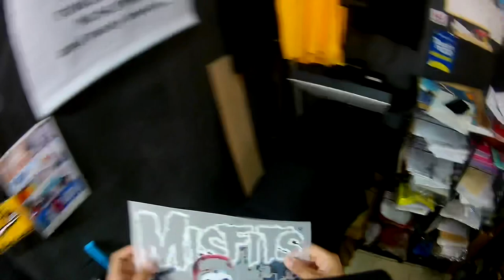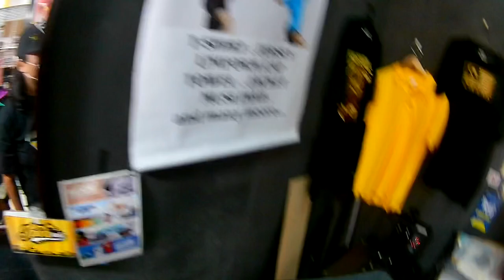DTF t-shirt printing (Direct To Film)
A new t-shirt printing technique. Direct To Film. Fast,low cost and long lasting.